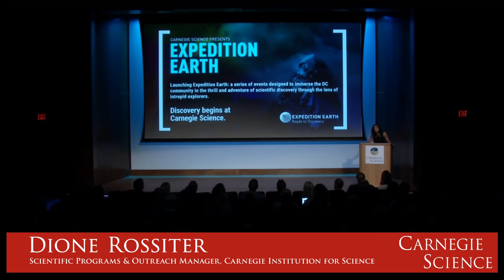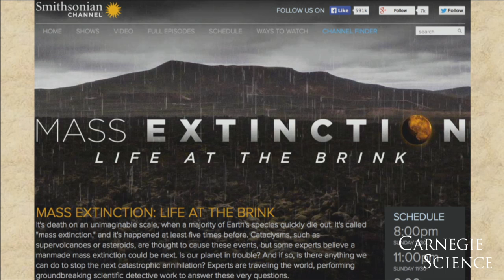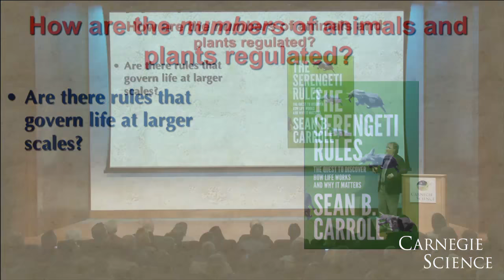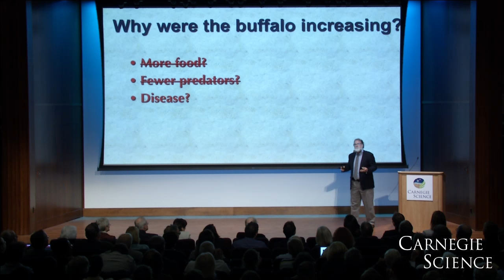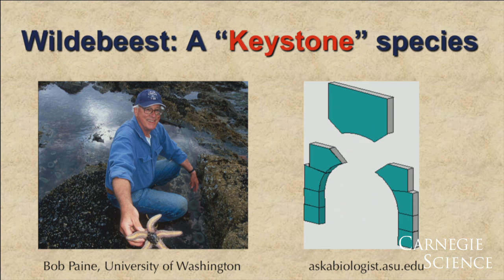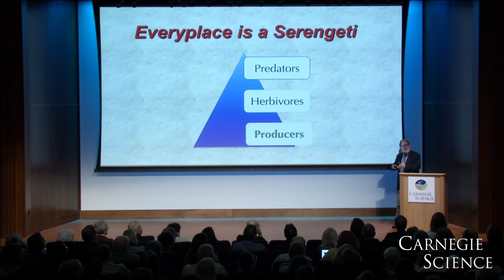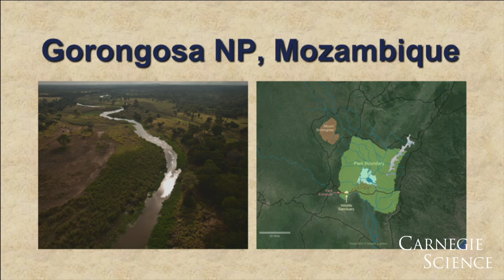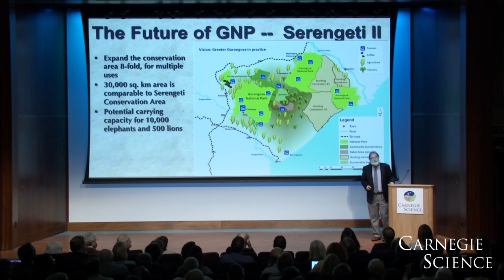Dr. Sean Carroll: The Serengeti Rules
Dr. Sean Carroll, author of "The Serengeti Rules: The Quest To Discover How Nature Works and Why It Matters," at the Carnegie Institution for Science.

Everything in nature is regulated-from the number of vital molecules found in our bloodstreams to the number of lions living on an African savanna. Over the past 50 years, two revolutions have occurred in the study of biology that help scientists understand how life is regulated on both of these scales. Dr. Carroll will discuss the discovery of the so-called